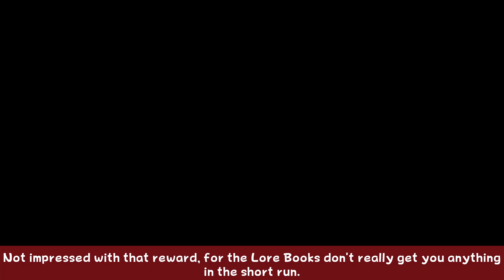Bug Fables: Everlasting Sapling - Part 30 - Smidge Dangerous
We investigate some problems, including a lovey-dovey mésalliance.